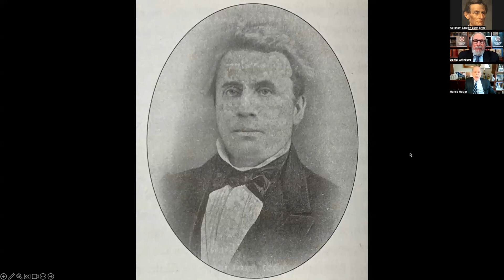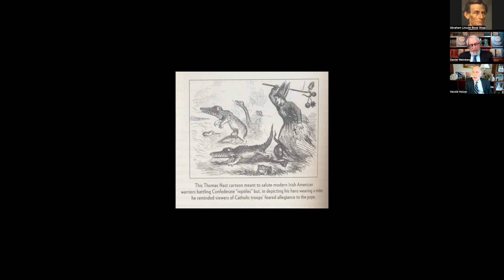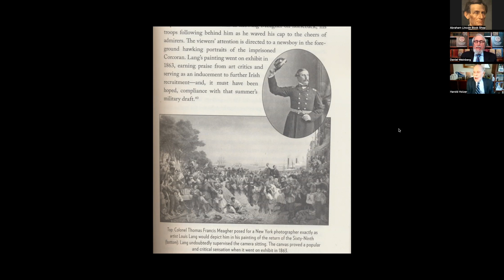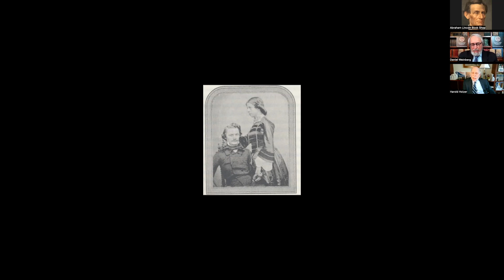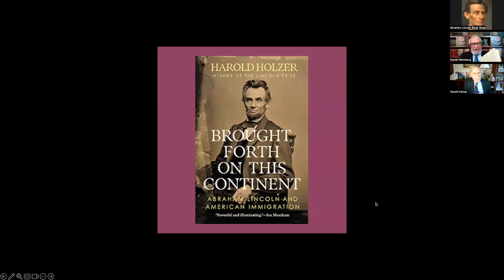Harold Holzer on Lincoln and Immigration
On February 13, 2024 Harold Holzer joined Daniel Weinberg on A House Divided to celebrate the release of Holzer's new book Brought Forth on This Continent: Abraham Lincoln and American Immigration. 1st edition copies may still be available for order at the